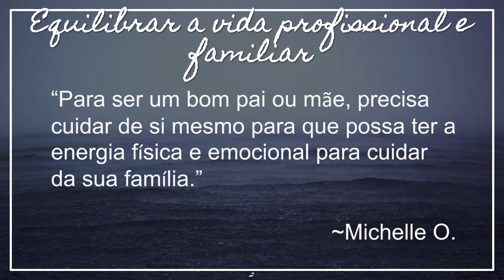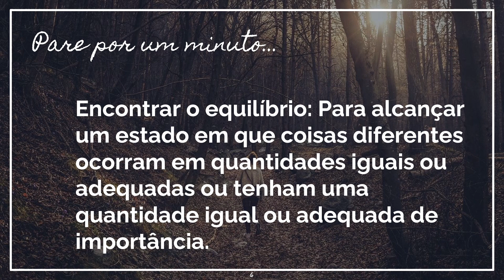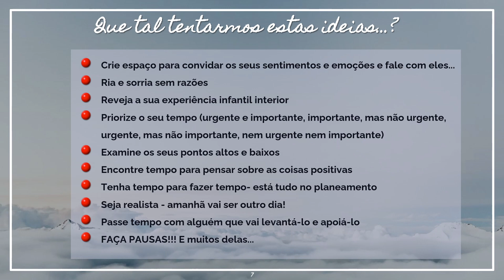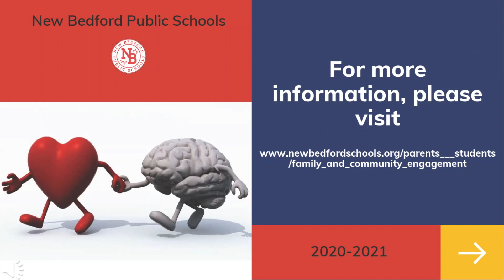Self Care Supports Pt. 1 (Portuguese)